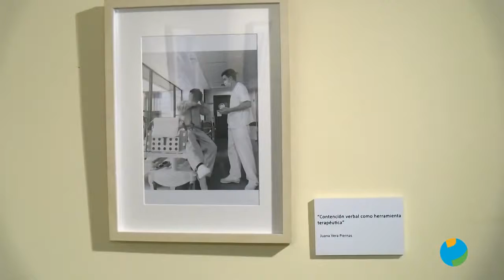Informativos Popular TV. Exposición I Concurso de Fotografía Coemur 2021